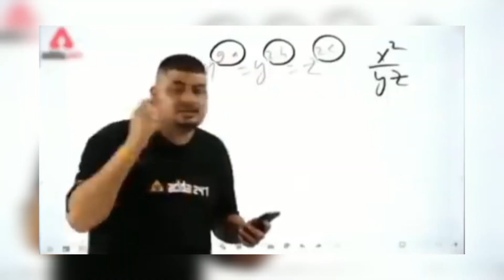😰 spider horror multiplayer game, Choo Choo charls mobile game full gameplay!!!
funny
choo choo charles
horror games
spider horror multiplayer
choo choo charles mobile
horror
gameplay
shorts
roblox
roblox skibidi toilet
danno art
danno cal
danno draws
drawings
danno cal drawings
education
roblox funny moments
animation
ishowspeed
art
new
nichlmao
topper guild
informative
roblox horror
roblox horror games
games with viper
spider horror multiplayer gameplay
clip
danno
android
scary games
meme
spider monster
roblox games
skibidi toilet
the backrooms
multiplayer
backrooms
spider
game kinh dị
phá đảo choo choo charles
phá đảo spider horror multiplayer
game kinh dị cùng bạn bè
horror escape game
gmv
gmv studio
hdtp gaming
huỳnh Đỗ thiên phúc
hđtp music
hĐtp gaming
p gamer vn
choo choo charls mobile
choo choo charls game
sortby
top 10 horror multiplayer games android
horror game multiplayer mobile
horror game android
best multiplayer games for android
game horror multiplayer android
best horror multiplayer games for android
horror games multiplayer android
horror game multiplayer android
best multiplayer horror games for android
multiplayer games for android horror
multiplayer horror games for android
horror multiplayer games android
vip phantom forces
roblox dank meme
meme corny
corny meme
corny roblox
roblox corny
cornycobof
corny funny moments
phantom forces corny
corny phantom forces
corny
phantom forces funny moments
roblox meme
phantom forces new update
new update phantom forces
phantom forces best gun
dank meme
phantom forces meme
phantom forces
oggy
cameraman titan
skibidi toilet vs titan camerman
gmods
garry mods
upgraded titan cameraman
upgrading cameraman to titan cameraman
funny game
game
daddy 2.0
oggy game
oggy and jack
skibidi meme
skibidi vs cameraman
camera man
speaker man
titan tv man
choo choo charles mobile gameplay
skibidi
shivang mini
queddle
roblox brookhaven
minecraft
techno gamerz minecraft
techno gamerz
proboiz 95
shivang
roblox pc
frostbite gaming
roblox hindi
roblox funny
roblox challenge
ekta more
ayush more
roblox videos
loggy
frosty
roblox video
roblox game
scariest backrooms games
best backrooms games
backrooms games
backrooms cycle steam
backrooms cycle update
backrooms cycle gameplay igp
igp
backrooms cycle igp
backrooms cycle playthrough
backrooms cycle release date
backrooms cycle trailer
backrooms cycle review
backrooms cycle game
backrooms cycle gameplay
backrooms cycle
roblox scary games
choo choo charles story
spot
horror train
memes
old roblox
classic
a classic hangout game
hindi gameplay
multiplayer horror game
creepy
scary
spider monster hindi gameplay
behnja
first one to sneeze
sneezing
tfg shorts
tfg vlogs shorts
tfg
tfg vlogs
sneezing powder prank
sneezing powder
first one to sneeze loses
8bitryan roblox
8 bitryan roblox
8 bitryan
8-bitryan
8bitryan
ryth
choo choo charles games with viper
update
easter eggs
secrets
games
gaming
best new video games
gaming easter egg
gaming secret
afk gaming easter eggs
afk secrets in video games
new video games
new games
best gaming
best gaming easter eggs
new gaming easter eggs
easter eggs gaming
gaming easter eggs
gaming secrets
afk easter eggs in video games